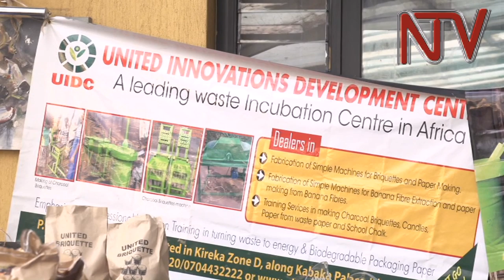Government moves to push for use of clean energy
Less than 10% of the latest energy related innovations that can support conservation of the environment in demand for cooking is being accessed by Uganda's 20 plus million households.

The week-long Uganda Clean Cooking Innovation Summit that has attracted local and international investors, policy analysts and conservationists here in Kampala.